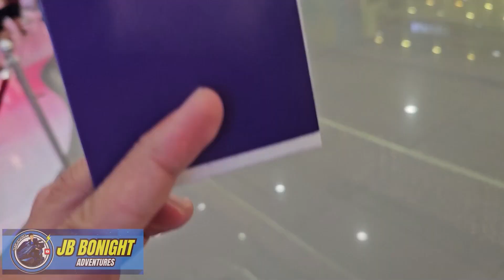From a Baby to a Lady || Happy Birthday to my one and only Daughter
October 28 is day  where I can finally say that I am A father. A father of a Beautiful, smart and talented baby and now it turns into lady. I am so proud of her as she grows with fear of God and a loving daughter to us.